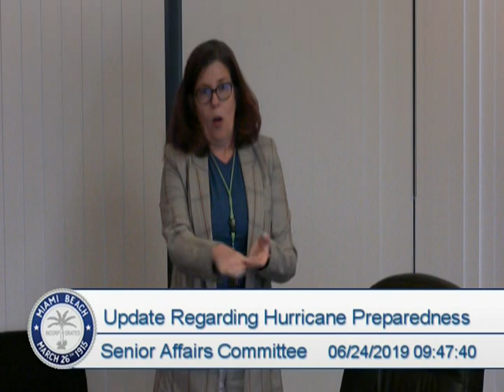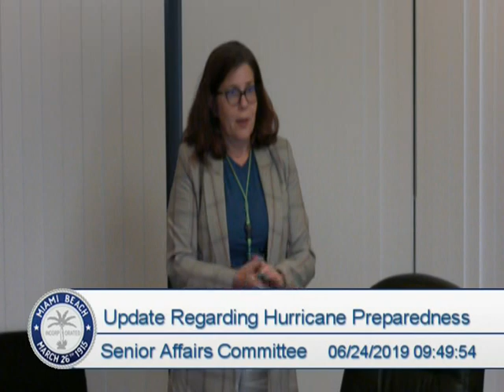Senior Affairs Committee Meeting: June 24, 2019